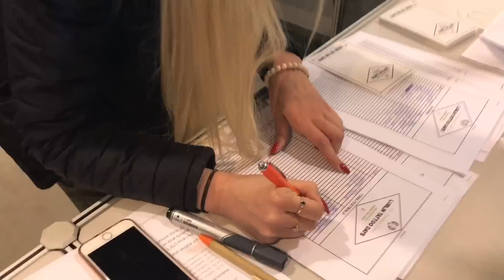Mój Nowy Tatuaż W Konkursie